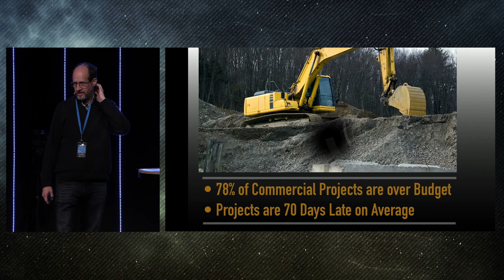Church Architect | A Better Way to Build...Building God's Way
Don Mahoney, Principal Architect, Building God's Way. Learn how the unique Building God’s Way approach to design & construction, developed exclusively for ministry organizations, can signiﬁcantly reduce both upfront building costs and long term maintenance and operation expenses.